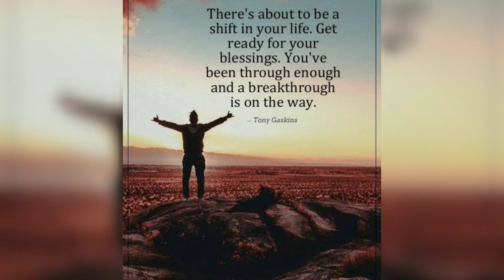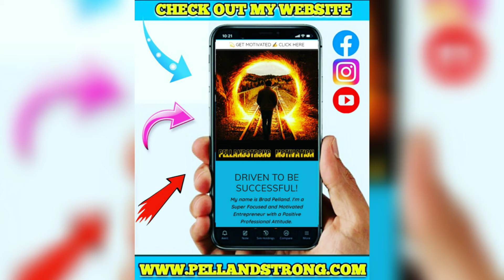🚫NO ALARM CLOCK NEEDED, MY PASSION WAKES ME UP | Motivational video with Inspirational Quotes 2020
⏰NO ALARM CLOCK NEEDED, MY PASSION WAKES ME UP | Motivational video Compilation with Inspirational Quotes 2020 💫📤📊💸💯